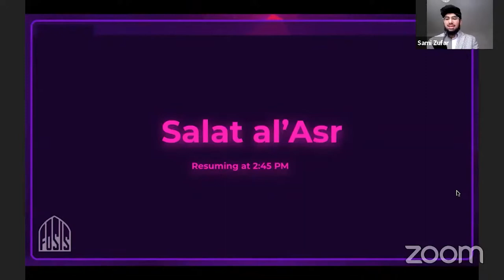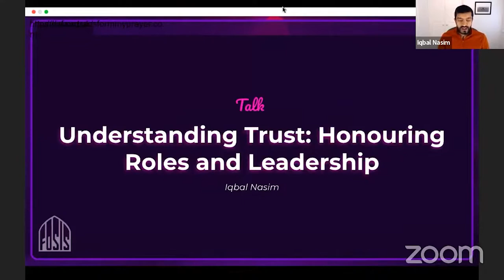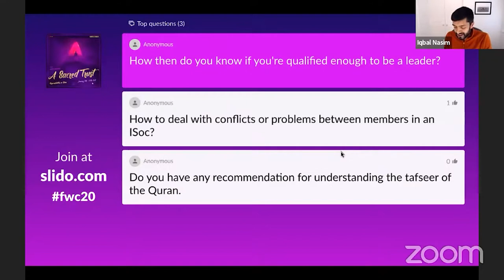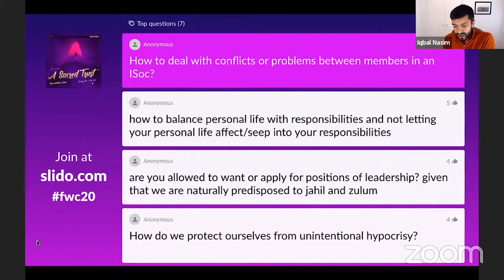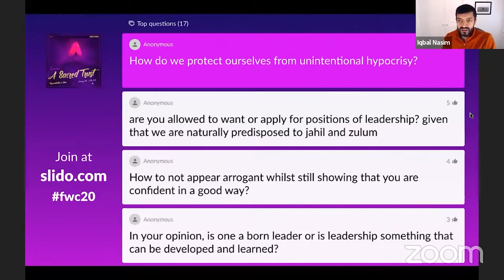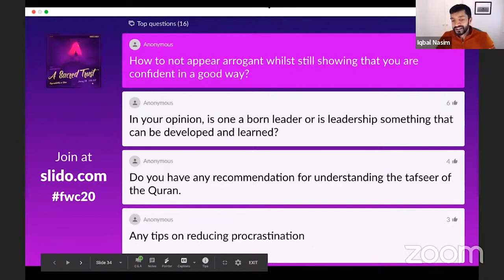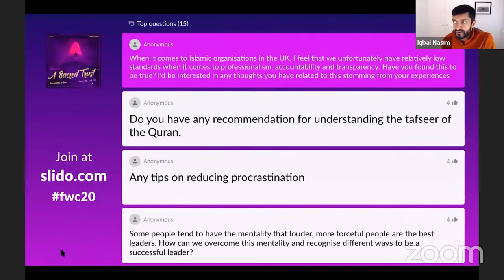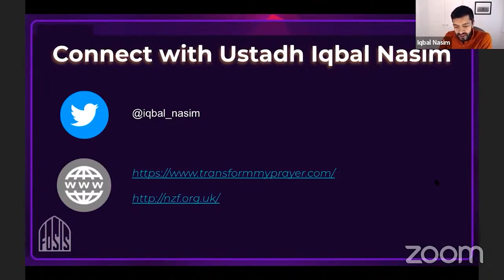FWC 20 - Understanding Trust: Honouring Roles and Leadership: Iqbal Nasim